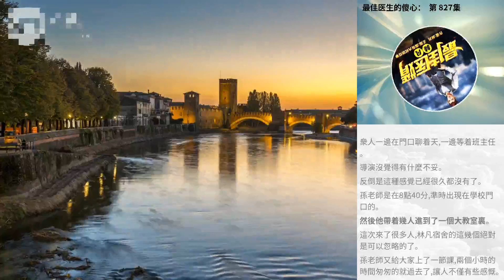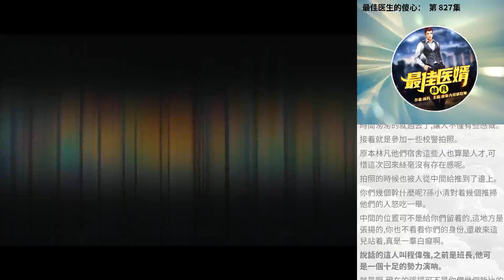最佳醫生的傻心： 第 827集